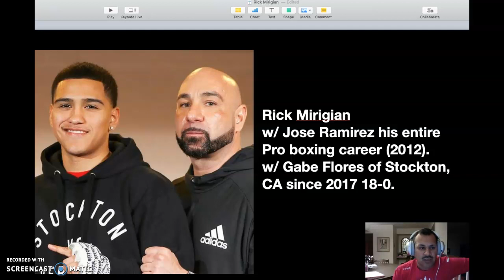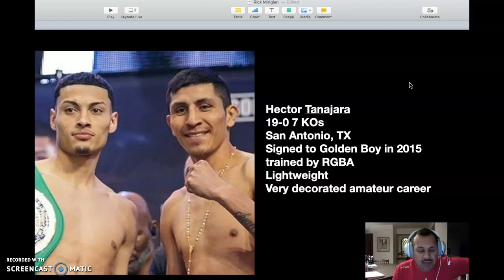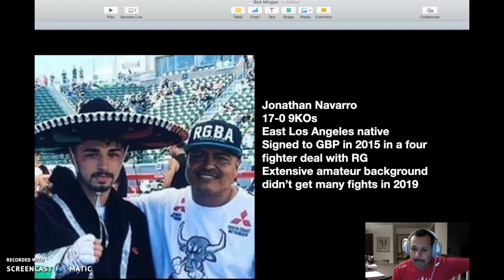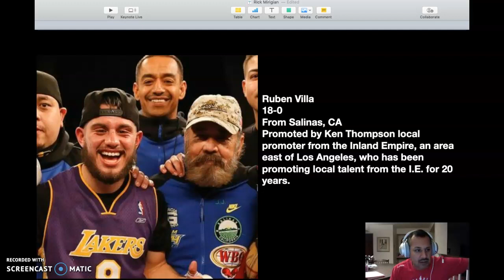Rick Mirigian signs 4 new contenders to manage in boxing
Rick signs Hector Tanajara, Joshua Franco, Jonathan Navarro and Ruben Villa.  The first three fighters are all trained by Robert Garcia and managed by Robert for 5 years. They will be continue to be promoted by Oscar DeLaHoya's Golden Boy Promotions, trained by RGBA (Robert Garcia's Boxing Academy) and now managed by Rick Mirigian.

Ruben Villa is promoted by Ken Thompson's Promotional Company.

Follow Rick on Instagram @promoter559

@sonteo_media on Instagram
@sonteo_media on Twitter